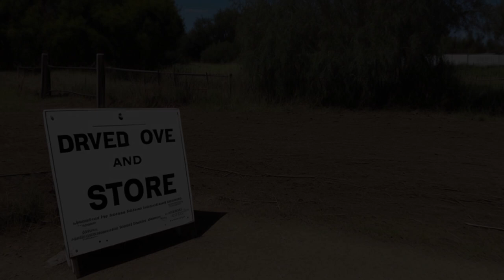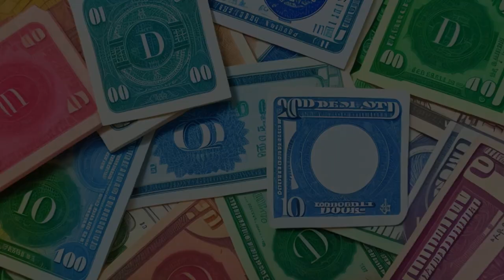Hughes v. Emerald Mines Corp. (1982) Overview | LSData Case Brief Video Summary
The case is about landowners who sued a coal company for causing damage to their water wells. The damages were initially awarded by a jury, but the defendant appealed and the court ordered a reassessment. The plaintiffs incurred $7,000 due to the damages, which were valid. There was evidence presented by real estate experts for both parties, and the lower court found that repair or replacement of the wells could be done at a cost far less than the awarded damages. The case involves a dispute over the loss of value in land due to the absence of a usable water source.

Hughes v. Emerald Mines Corp. (1982)
Superior Court of Pennsylvania
303 Pa. Super. 426, 450 A.2d 1